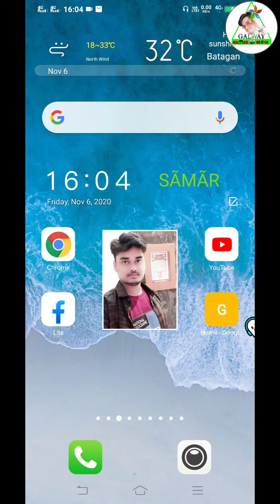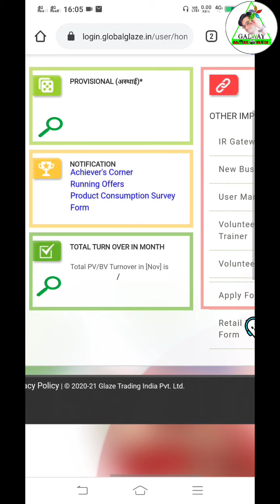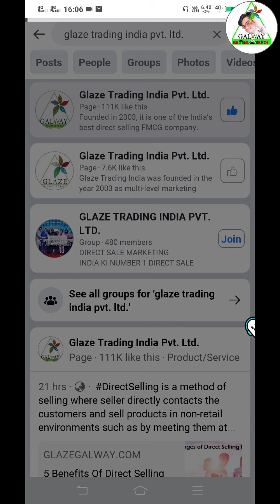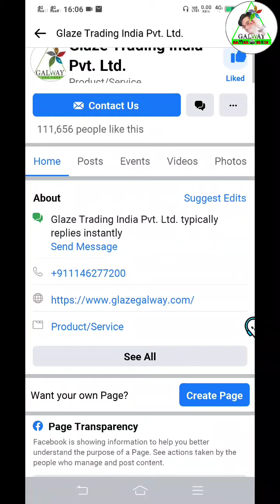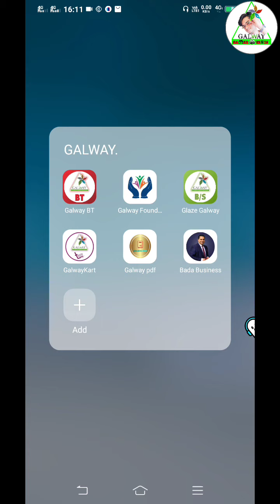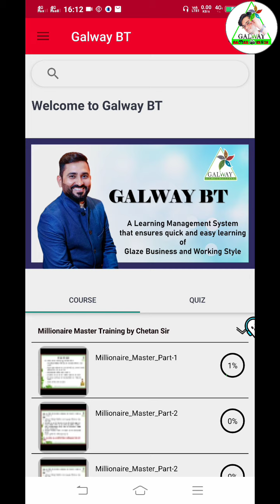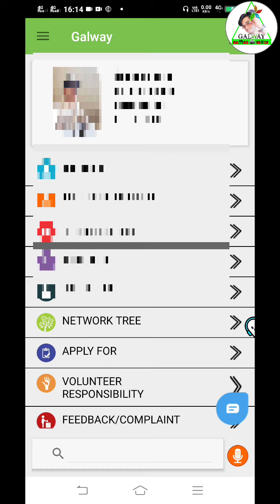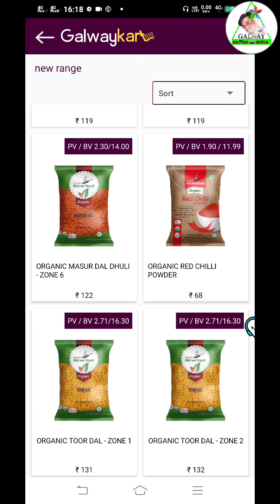glazegalway all updates||glaze all updates time to time kaise milega?||glaze notice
Glazegalway ka all notice time to time kaise milega
glazegalway ka all offers kaise check kare
glaze all applications details
glaze online training kaise milega
glaze all updates time to time kaise milega
glaze all training
glaze future
glaze New business plan
Why glaze
glaze Facebook page
glaze updated

💥💥my suggestion video [information]💥💥

♥️Jai Hind🙏Jai Bharat🇮🇳Go Galway ♥️

SUPPORT BY ◉®️GLAZEGALWAY(india no¹ ditect selling company)

Following !Telegram:
Following !Facebook:

Jai hind 🔸 Vande matram 🔸Go galway